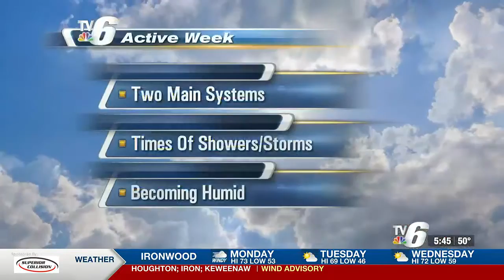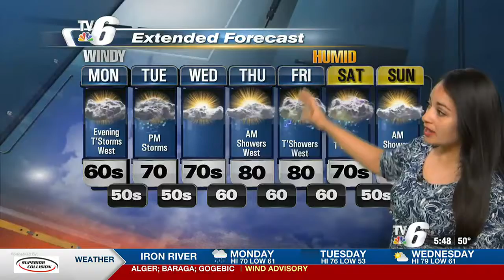05 -09- 2022 weathercast